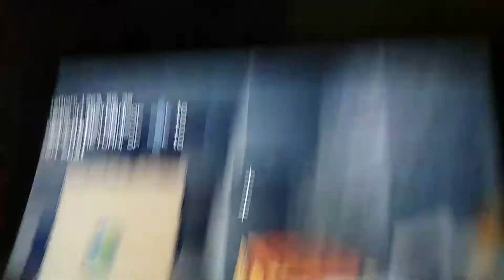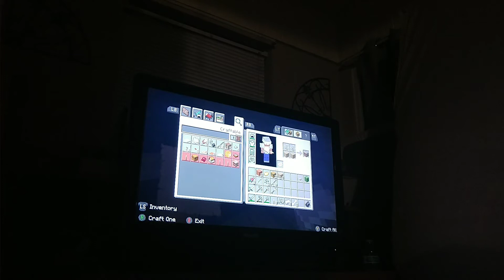Play Minecraft episode 2